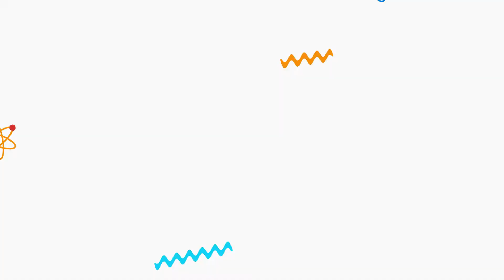TRUK MENGATASI LONGSOR AKIBAT BANJIR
truk mainan indonesia berbagai jenis mainan truk yang lucu dan seru
dengan bahasa yang sopan sehingga aman untuk semua kalangan

mainantrukpasir anak-anak
mainantrukoleng anak-anak

mainan truk molen anak-anak
mainan truk pasir
mainan truk excavator mobil pemadam mobil tiki pertamina
mainan truk kontainer remot control
mainan truk pemadam
mainan truk besar
truk mainan anak-anak
truk mainan
truk mainan anak
truk mainan anak-anak oleng
truk mainan anak-anak bahasa indonesia
truk mainan besar
truk mainan anak-anak kartun
truk mainan anak-anak muat pasir
truk mainan anak-anak live
truk mainan anak-anak indonesia
truk mainan anak-anak tabrakan
truk mainan anak-anak murotal
truk mainan live
truk mainan anak-anak mengaji
truk oleng
truk
truk mainan anak-anak
truk molen
truk joget
truk pasir
truk sampah
truk oleng dj
truk tangki
truk tangki pertamina
truk mainan
truk gandeng
truk oleng minan anak-anak
truk pemadam kebakaran
truk kayu